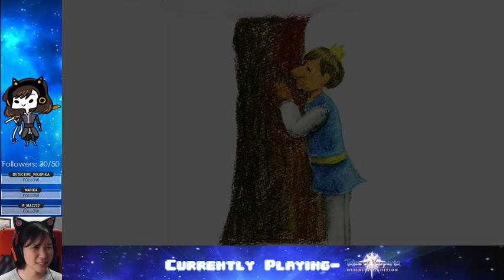Ep. 30- SWIMSUITS!!!!!!!!!!!!!!!! | Tales of Vesperia Definitive Blind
FINALLY GOT THE SWIMSUITS AND THEY ARE GLORIOUS (well, some of them anyway...)

Stay toasty :)